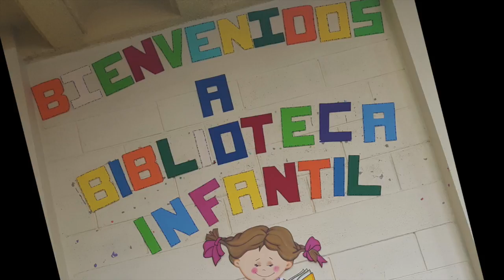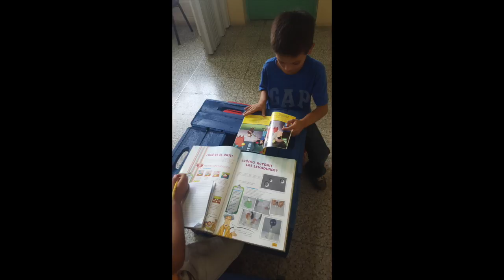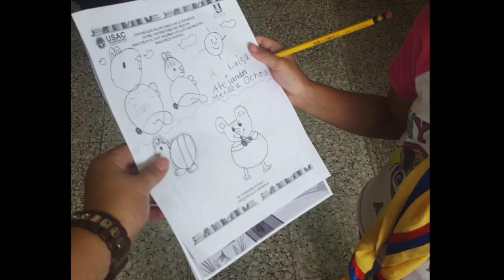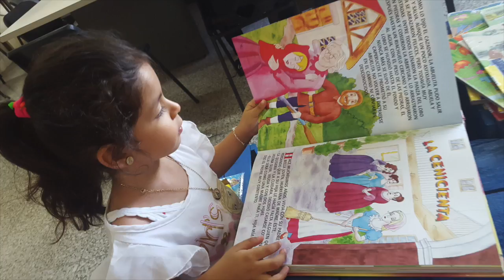Presentación Jessi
Este vídeo es sobre Presentación Jessi